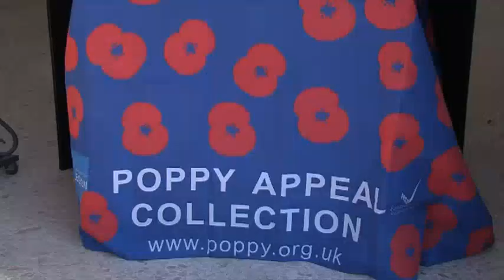"DÍA DE LA AMAPOLA" 111116 NOT3